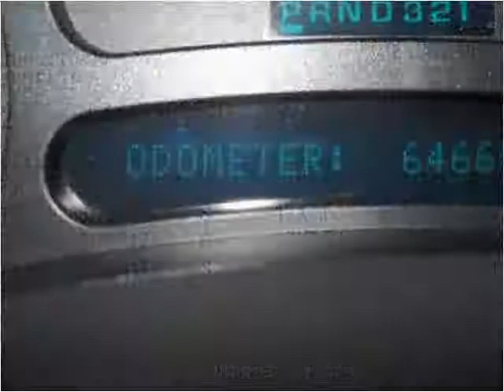2005 Chevrolet Silverado 1500 available from Gulf Coast Truc